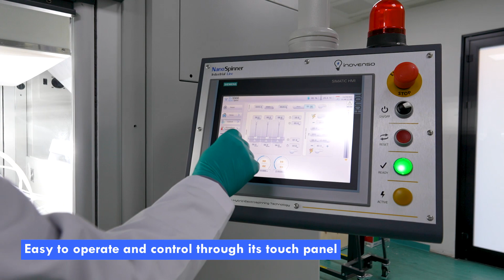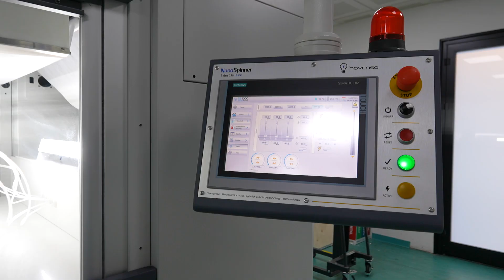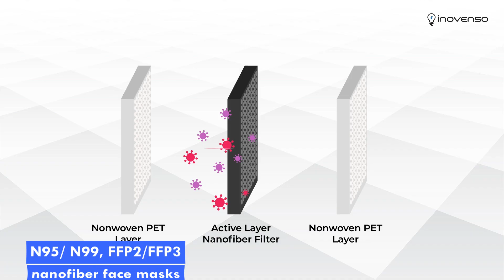Manufacturing of nex-gen nanofiber filtration media: StreamSpinner1000 Open Surface Electrospinning.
For the past decade Inovenso has offered multiple clients smart solutions for advance nanofiber technology media. Currently, we are proud to display our patent-pending Open Surface technology that incorporates novel electrospinning methods. This technology bypasses the issues prevalent with modern electrospinning systems that have limiting production capacity. The latest SS model series (SS 550 & SS 1000) are highly suitable for bumping up lab-scale level materials to a commercializable realization.
The potential applications of electrospun media range from filtration (air and water) to energy-based products. With Inovenso Open Surface technology, high quality air filter related media can be made such as the N95/N99 face masks or the surgical mask equivalent. Larger nanofiber membranes can be used in the HVAC industry such as EPA, HEPA, and ULPA grade air filters.